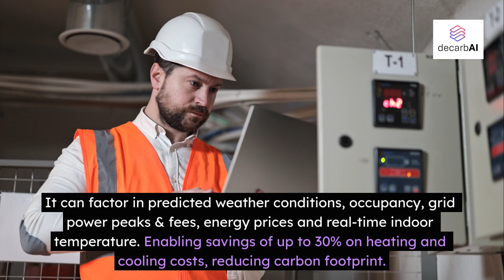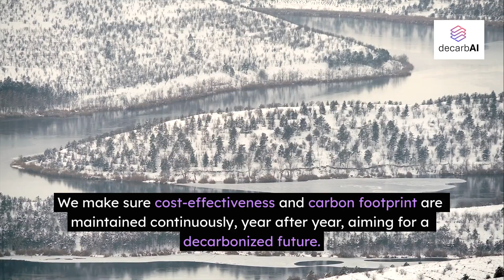Enerlastic AMP - enabling optimized & energy adaptive buildings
- Providing scalable building & business energy optimizations, in balance with energy providers & distributors

- Because all buildings and business deserve to become sustainable , in time & on budget